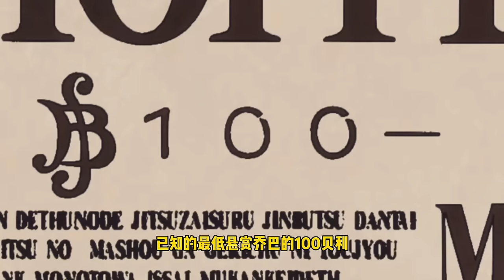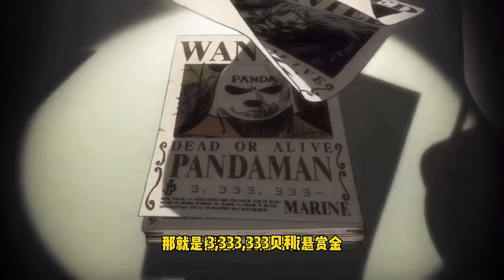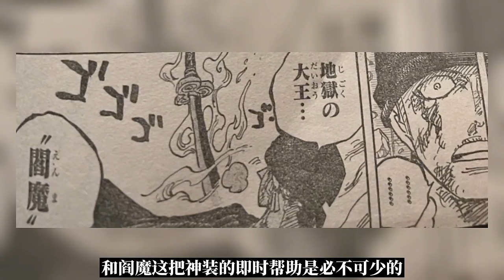海賊王女帝集萌妹禦姐於一身，在魯夫面前秒變嬌羞人妻，堪稱反差最大的女角色！